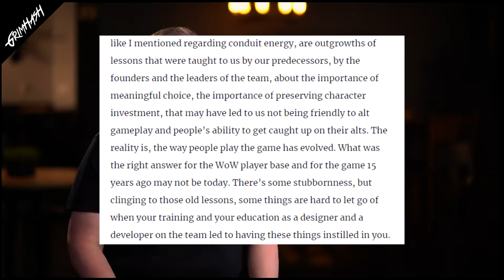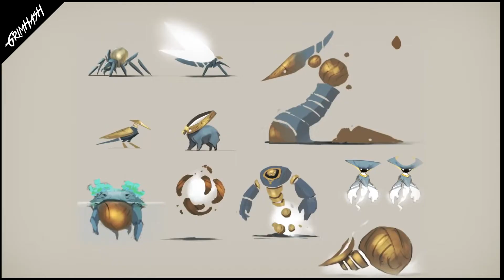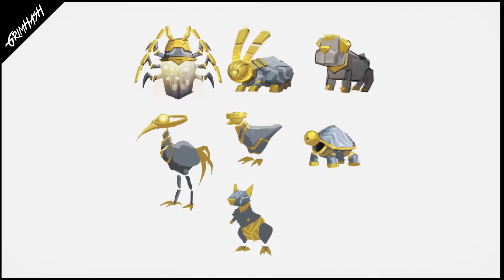Eternity's End Patch 9.2 // WoW Shadowlands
With the stakes this high, it is impossible not to sense the finality of the story. In the history of World of Warcraft, expansion packs have followed a release cycle that consists of three major content patches, which fill the two-year gaps between expansion packs. With “Eternity’s End,” however, it seems World of Warcraft is breaking that tradition.